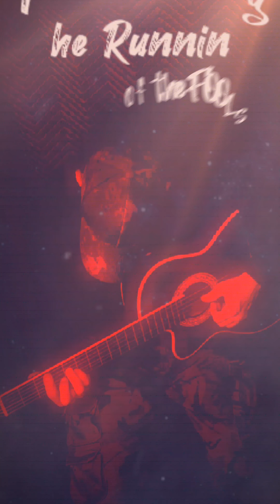The Running of the Fools - Acoustic Music (my song from early 2000's)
The Running of the fools🎶🎶✌️